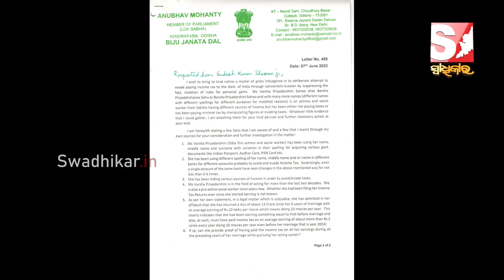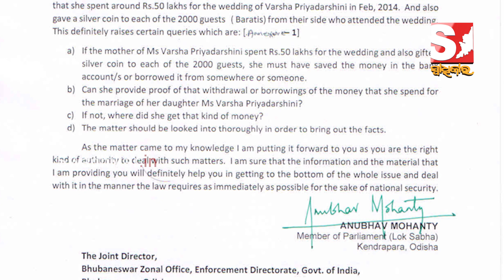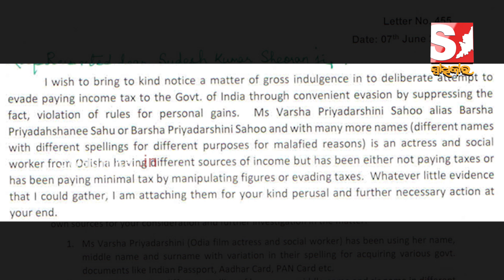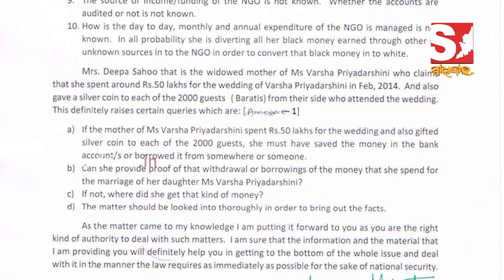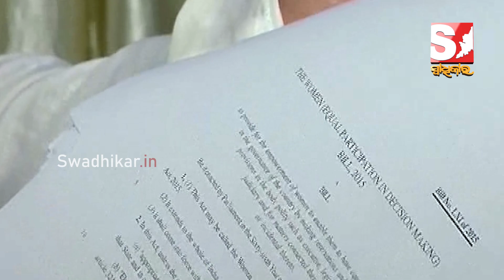ନିଜ ଫାଶରେ ନିଜେ ପଡିଗଲେ ବର୍ଷା, ପତ୍ନୀଙ୍କ ପୋଲ୍ ଖୋଲିଦେଲେ ଅନୁଭବ